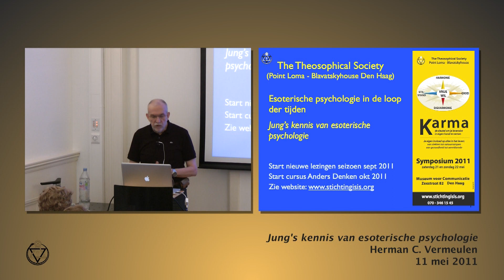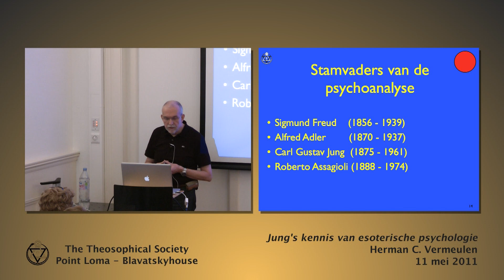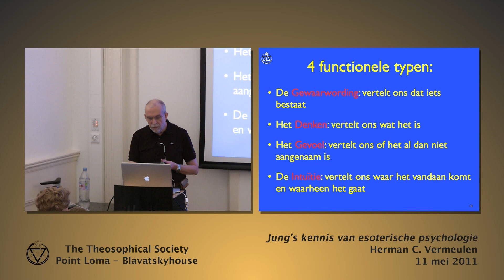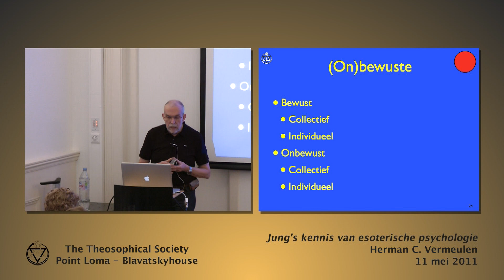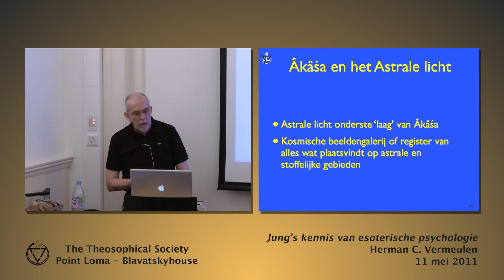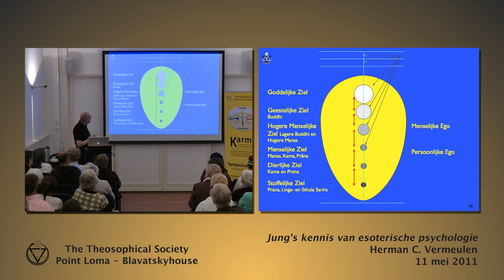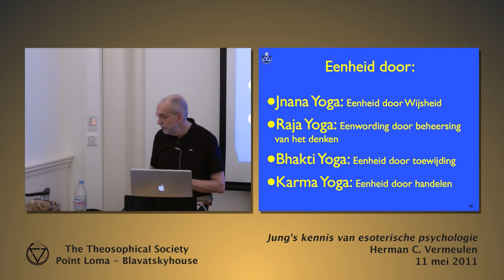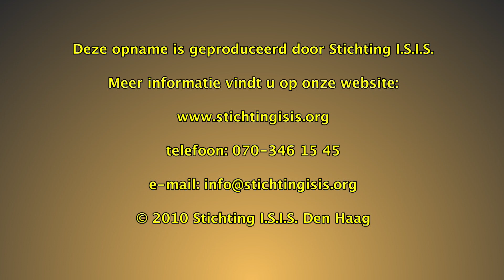Jung's kennis van esoterische psychologie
Lezingtitel: Jung's kennis van esoterische psychologie
Lezingserie: Esoterische psychologie in de loop der tijden
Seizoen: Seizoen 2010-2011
Chapter List:
 0:00:00 Begin
 0:00:49 Esoterische psychologie vanuit de Theo-sofia
 0:01:50 Psychologische zienswijze
 0:03:13 Wie zijn wij
 0:05:19 Reïncarnatie van de Oude Wijsheid
 0:10:10 Samengesteldheid van de Mens
 0:10:52 Psuchè of psyche
 0:13:37 Contact tussen de Persoonlijke en de Menselijke Ego
 0:16:02 Stamvaders van de psychoanalyse
 0:20:18 Werkwijze therapeut
 0:25:02 Psychoanalyse volgens Jung
 0:29:12 Vier functionele typen
 0:30:23 Type indeling Jung
 0:31:18 Type indeling Myers-Briggs
 0:34:42 Werkwijze in de Mysteriescholen
 0:38:22 Onbewuste
 0:39:50 Vragen
 0:59:31 Start deel 2
 0:59:45 Âkâsa en het Astrale licht
 1:00:45 Het innerlijke gebied van de aarde ...
 1:05:53 Bewustzijnstoestanden
 1:08:31 Zeven typen dromen
 1:10:14 "Echte" dromen
 1:18:33 Waarschuwende dromen
 1:19:08 Voorspellende dromen
 1:22:42 De Mystieke Jung
 1:26:38 Wat zou esoterische psychologie moeten zijn
 1:28:03 Zeven juwelen van Wijsheid
 1:29:21 Eenheid door
 1:30:02 Vragen
 1:44:42 Invocatie
End of the Chapter List.
Spreker: Herman C. Vermeulen
Datum: 11 mei 2011
Speelduur: 106'12
Plaats: Den Haag - Nederland
Organisatie: Theosophical Society Point Loma (TSPL) Blavatskyhouse